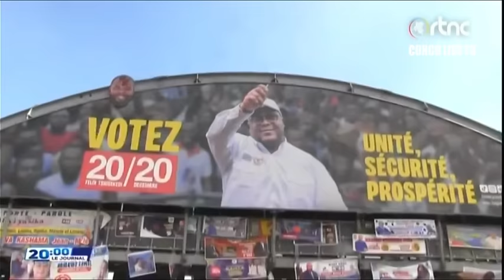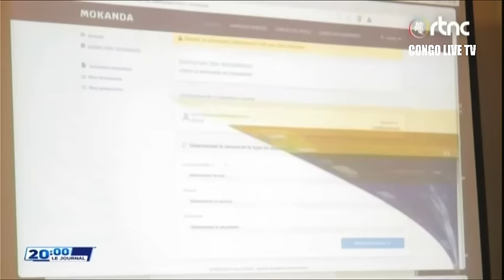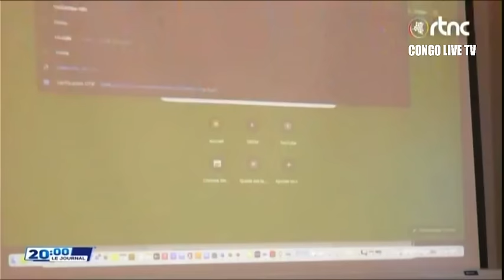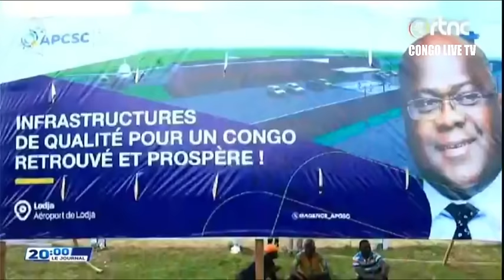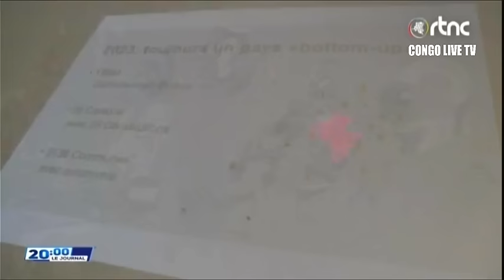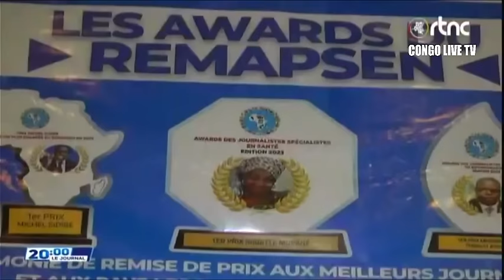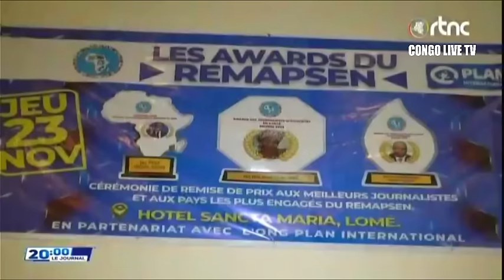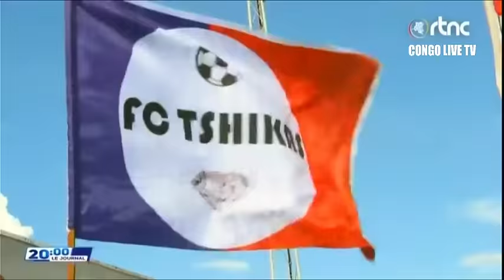🔴KIGALI PROCLAME L'ETAT D'ALERTE APRES LA MENACE DES CONGOLAIS Pr.TSHISEKEDI A L'ENDROIT DE KAGAME